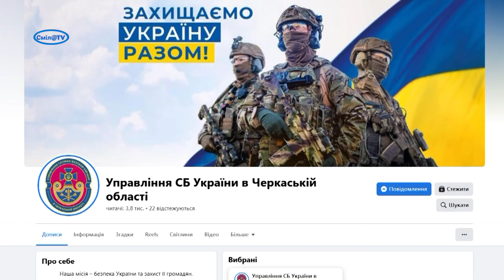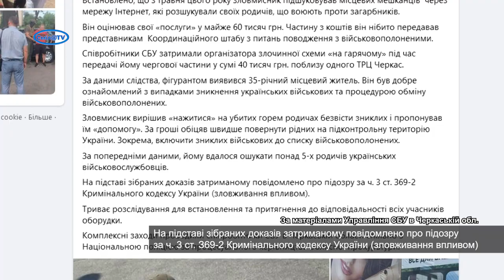СБУ знешкодила «псевдорозвідника», який вимагав кошти у рідних військовополонених